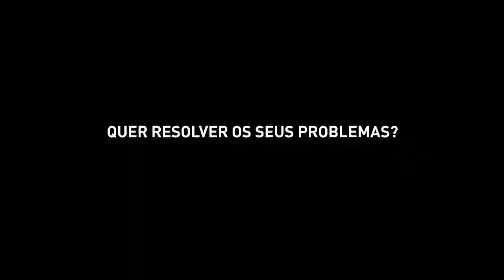Tudo Teen #19 (28/01/18)